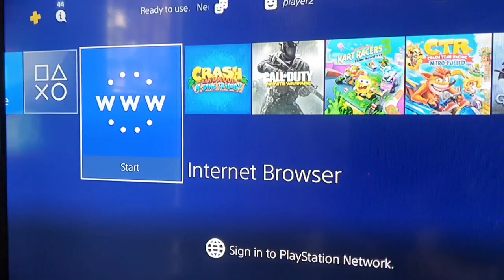GoldHen Enable Using Flashdrive for Ps4 9.00 Jailbreak